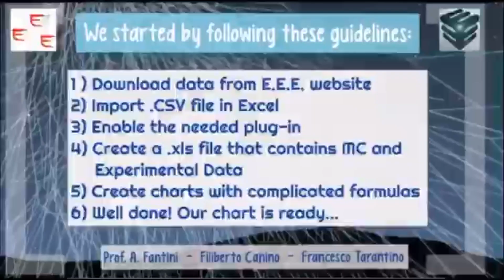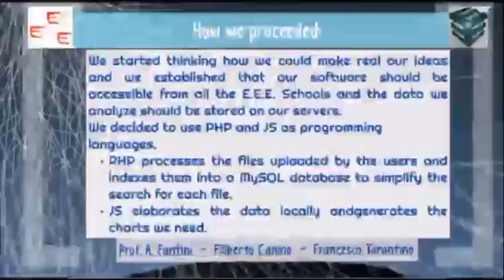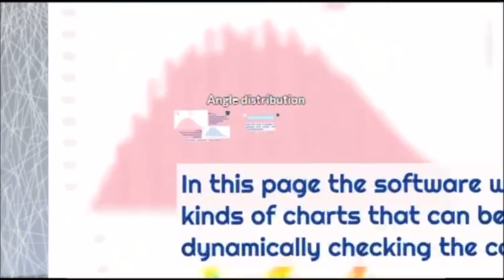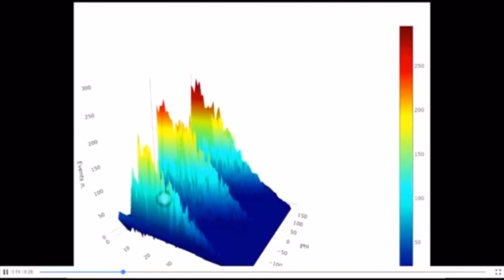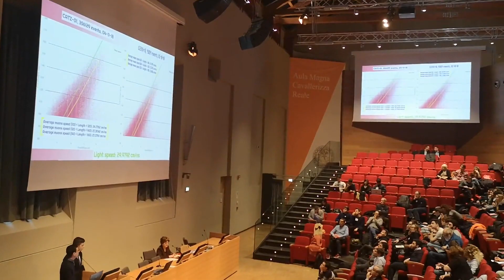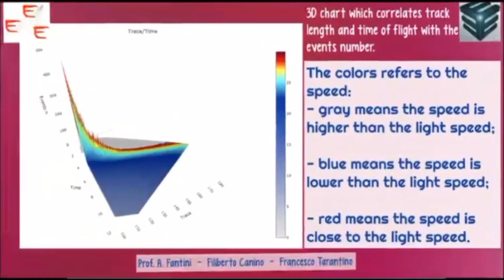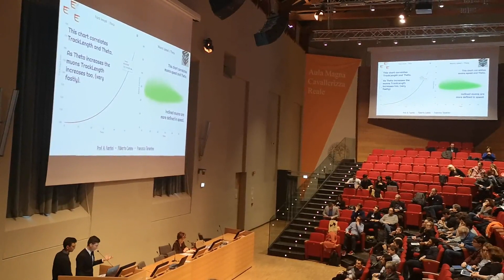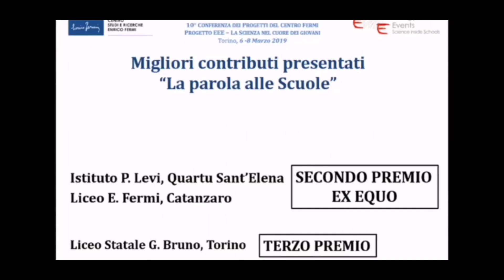Il Fermi vince il 2 premio nazionale alla 10 Conferenza E.E.E. - Università degli studi di Torino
Il Fermi allla 10 Conferenza E.E.E.
Università degli studi di Torino
6-7-8 Marzo 2019
WebTv  -- I.I.S. "E. Fermi" -- 2019